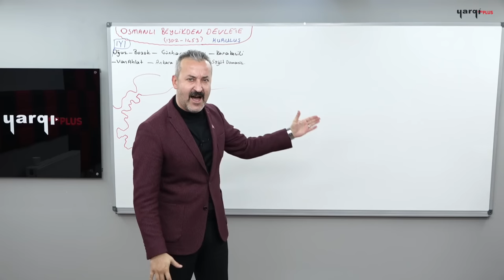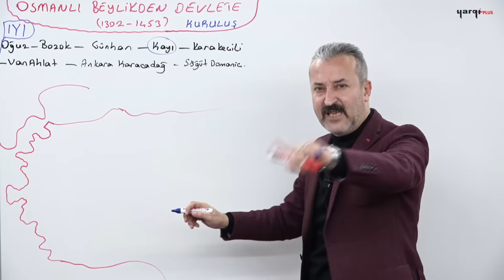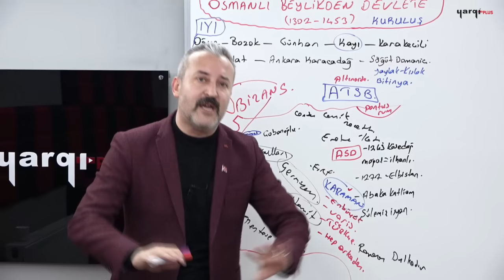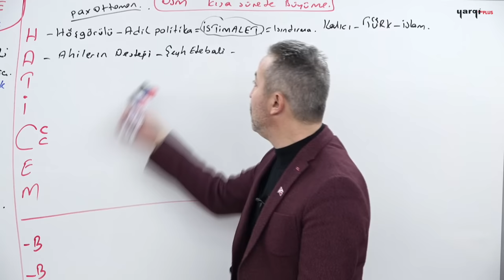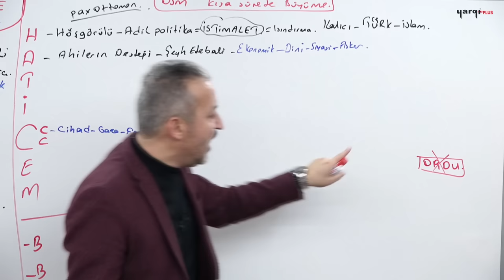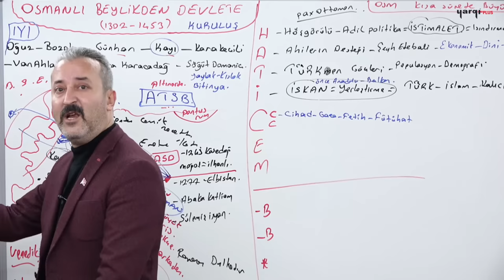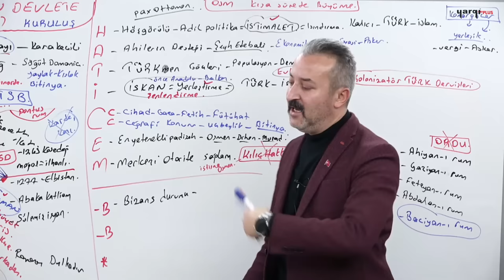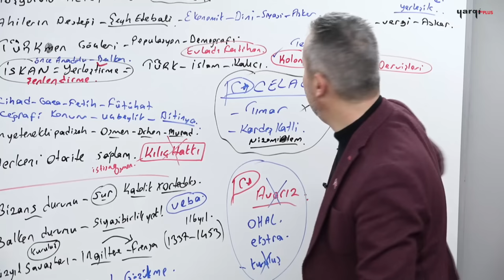35 - BEYLİKTEN DEVLETE - OSMANLI KURULUŞ - 1 - MEHMET CELAL ÖZYILDIZ 2024